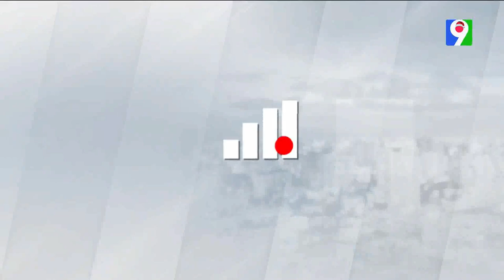Dra. Mabel Jones “Detalles sobre salud de niña sobreviviente en accidente en Quita Sueño” | ESM